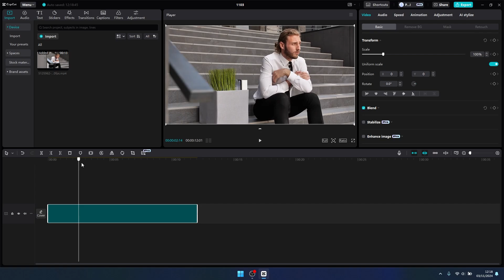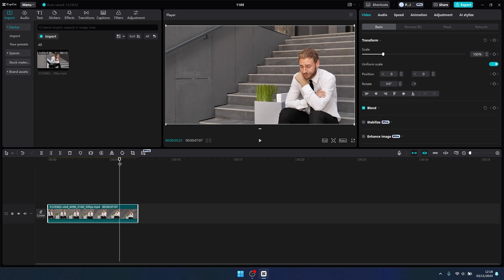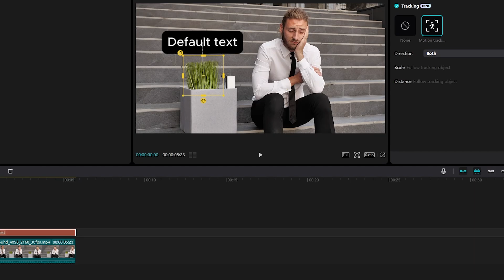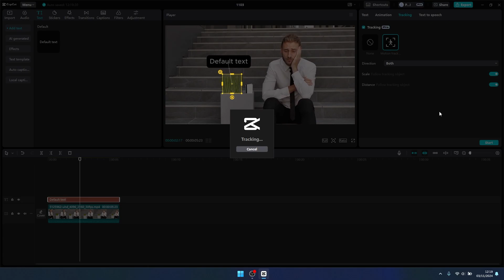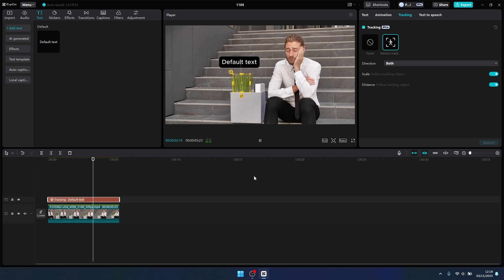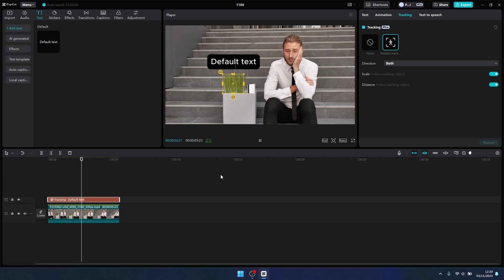How to Make Text Follow ANY Object in CapCut! (Easy Text Tracking Tutorial) | CapCut PC Tutorial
*Want to take your CapCut editing skills to the next level?* In this video, I’ll show you step-by-step how to create smooth, professional-looking text tracking that follows any object in your video! Imagine text that moves with your subject or highlights key elements effortlessly – it’s easier than you think, and CapCut makes it possible! 💥

Whether you're a beginner or looking to enhance your editing style, this tutorial is packed with simple tips to help you level up your videos. 🚀